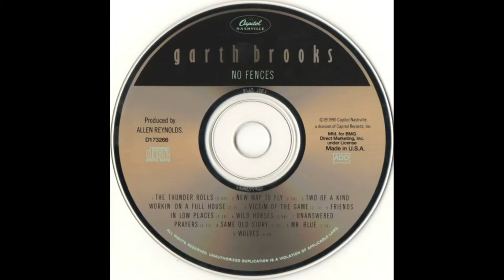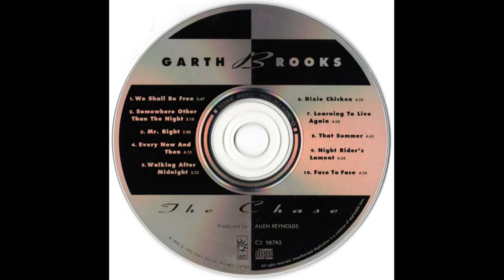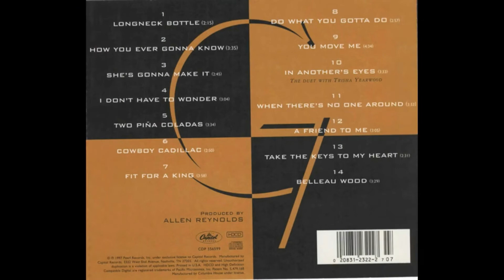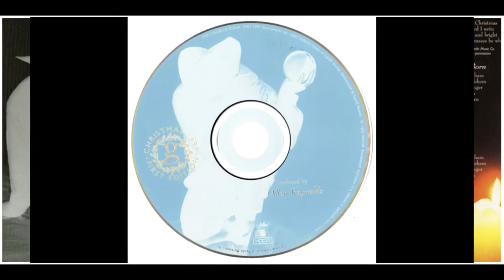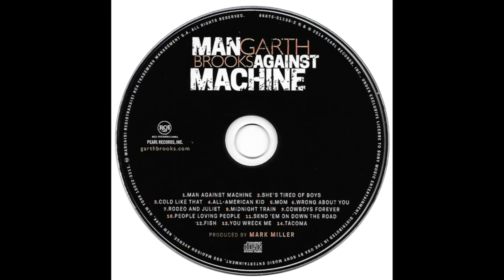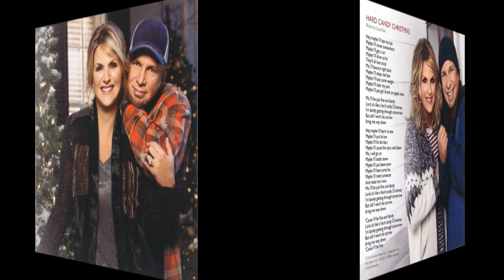Garth Brooks - Albums CD Booklet (1989 - 2016)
American country music singer Garth Brooks has released 16 studio albums.

01. Garth Brooks (1989)
02. No Fences (1990)
03. Ropin' the Wind (1991)
04. Beyond the Season (1992)
05. The Chase (1992)
06. In Pieces (1993)
07. Fresh Horses (1995)
08. Sevens (1997)
09. Garth Brooks in. The Life of Chris Gaines (1999)
10. Garth Brooks and the Magic of Christmas (1999)
11. Scarecrow (2001)
12 Man Against Machine (2014)
13 Christmas Together (with Trisha Yearwood) (2016)
14. Gunslinger (2016)